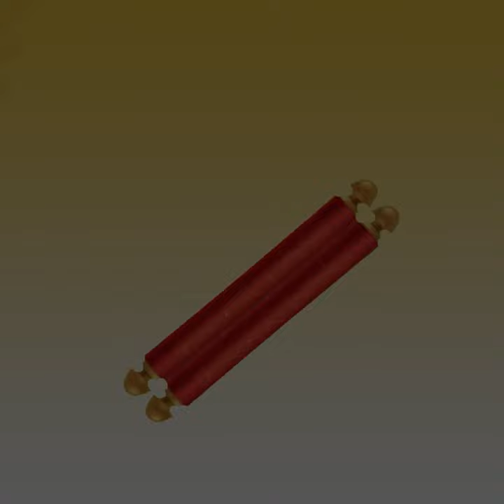ગુરૂદેવ શ્રી ના પચ્ચક્ખાણ પ્રભાવે 500 થી વધુ ભાવિકો ની તપસ્યા l વક્તા - વિરાજ શાહ । KC GURUJI l 2023